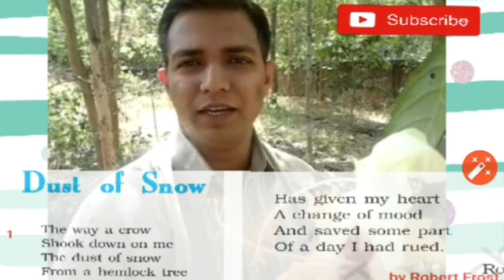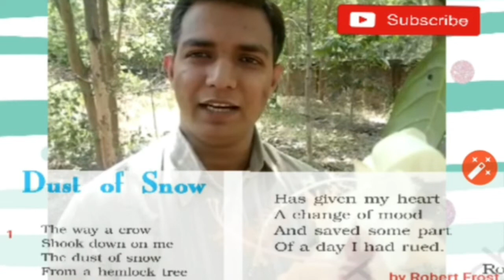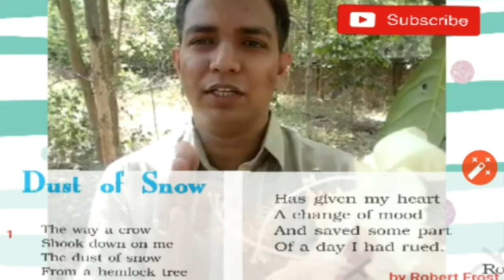Dust Of Snow by Robert Frost: Explanation by Pranesh Mishra through 'anglodictu '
Watch to know how the dejection (unhappiness) of the poet Robert Frost suddenly changes into elated mood (happiness)
Especially poet has used negative things to present positive aspects of life is a centre of attraction.

Courtesy: NCERT(Book)